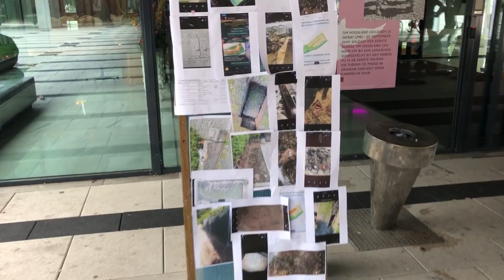Bewoners woonwagenkamp Bethaniënstraat demonstreren voor stadhuis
Bewoners van het woonwagenkamp aan de Bethaniënstraat in de Arnhemse wijk Presikhaaf demonstreerden woensdagavond voor het gemeentehuis.
Ze demonstreren omdat in hun optiek nog steeds geen actie ondernomen wordt om de gifgrond te saneren en 17 extra staanplaatsen voor woonwagens te realiseren.